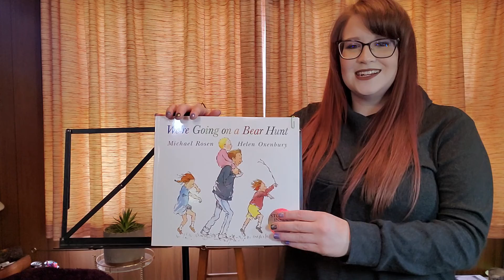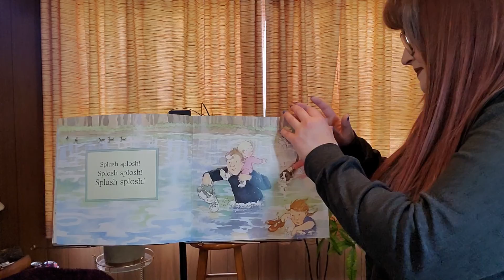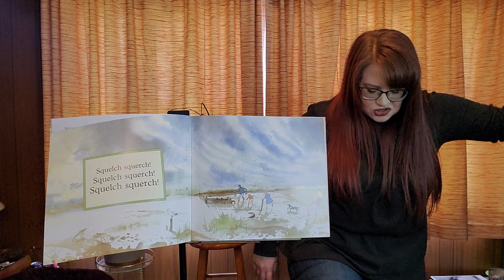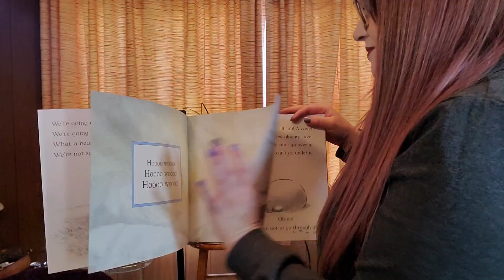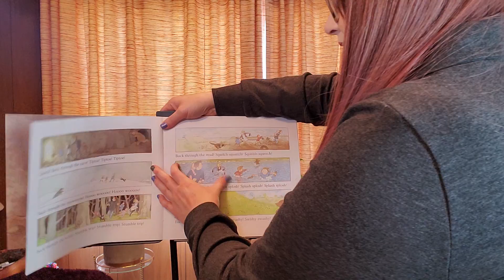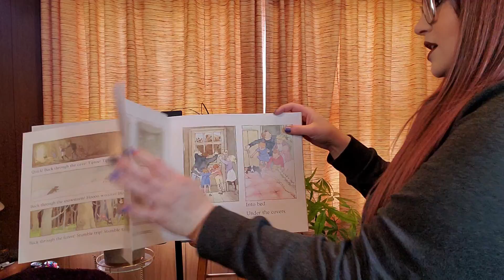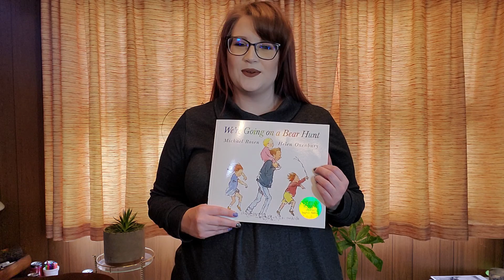We're Going on a Bear Hunt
Are you ready to go on an adventure with me today?  Grab your hiking gear and We're Going on a Bear Hunt!